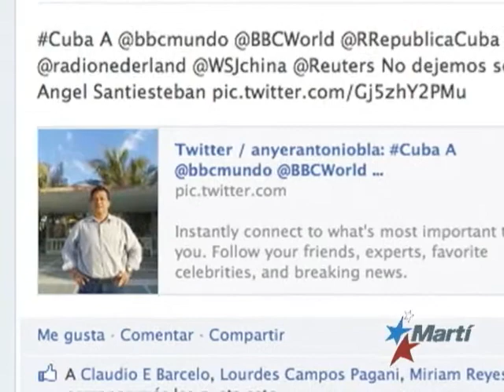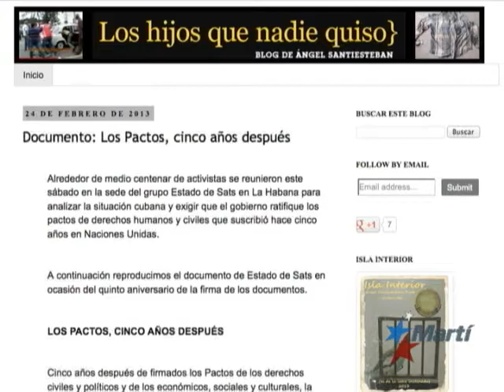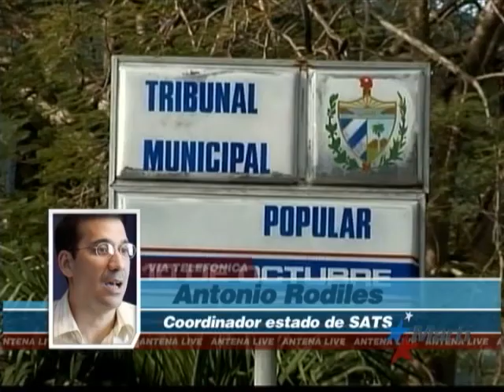TV Martí Noticias — Indignación tras condena del escritor Ángel Santiesteban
(TV Martí Noticias) — Hay indignación por la sanción a cinco años de privación de libertad de Ángel Santiesteban que un tribunal cubano dictó en su contra por un delito de violencia doméstica que presuntamente cometió en el 2009. Hoy Santiesteban, Premio Casas, envía un mensaje a los amigos del mundo. Ricardo Quintana nos informa.